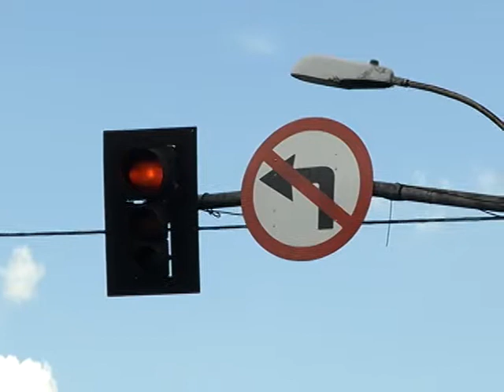Primeiro dia de binário foi de dúvidas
As dúvidas dos motoristas eram constantes no primeiro dia de instalação do binário, nas travessas Mariz e Barros e Mauriti. Desde ontem (20), as vias passam a ter sentido único e oposto. Agentes e educadores da Companhia de Transportes de o Município de Belém (CTBel), estavam no local para orientar a população sobre as mudanças no local.